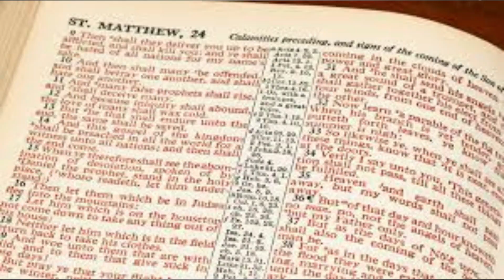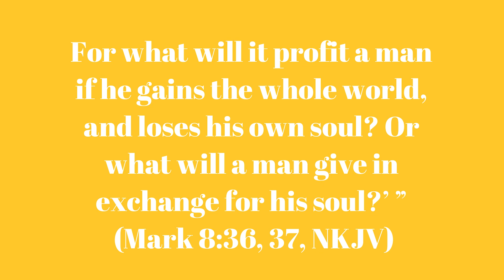From Deceiver to Prince | Daily Sabbath School Lesson 6 Q1 2023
Elder Leslie Ellis, Dr. Carrolla Ellis, Ayodele Joseph

As a young man who loved and feared God, Jacob nevertheless stooped to conspire with his mother, Rebekah, to deceive his father and gain his blessing. As a consequence, he started his adult life on the wrong path, having to flee or, perhaps, face an early death. Rebekah told Jacob to “flee
thou to Laban . . . ; and tarry with him a few days, until thy brother’s fury turn away; . . . then I will send, and fetch thee” (Gen. 27:43–45). Jacob was actually gone for 20 years, and he never saw his mother’s face again. Read Genesis 32:22–31. What happened here to Jacob, and what spiritual lessons can we take from this story about God’s grace, even when we make wrong decisions? “Through humiliation, repentance, and self-surrender, this sinful, erring mortal prevailed with the Majesty of heaven. He had fastened his trembling grasp upon the promises of God, and the heart of Infinite Love could not turn away the sinner’s plea. The error that had led to Jacob’s sin in obtaining the birthright by fraud was now clearly set before him. He had not trusted God’s promises but had sought by his
own efforts to bring about that which God would have accomplished in
His own time and way. . . . Jacob had received the blessing for which his soul had longed. His sin as a supplanter and deceiver had been pardoned.”—Ellen G. White, Patriarchs and Prophets, pp. 197, 198.